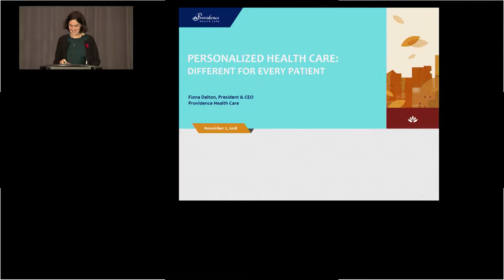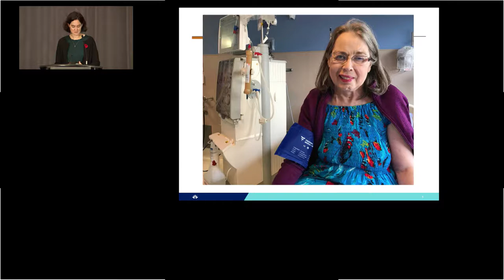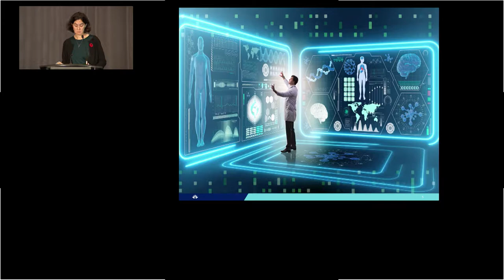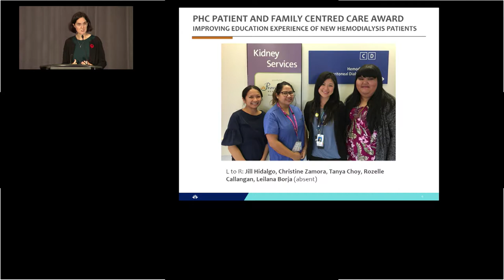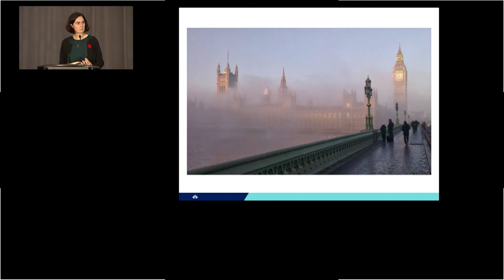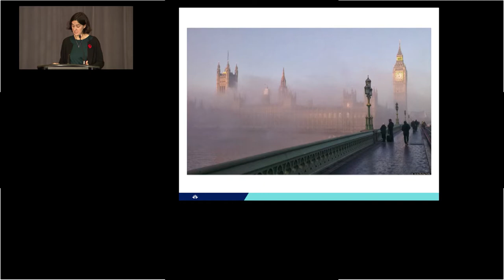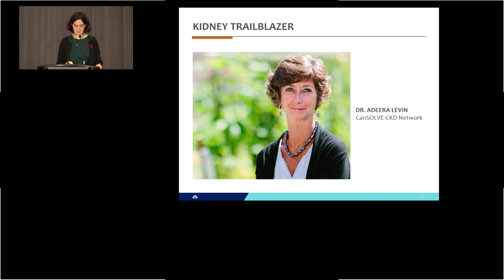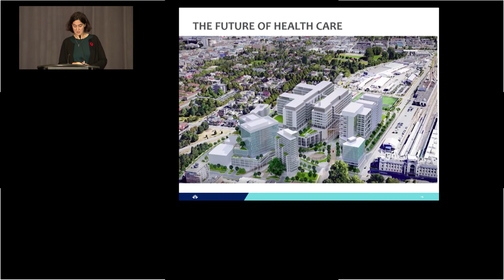Personalized Kidney Care - BC Kidney Days (2018)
Fiona Dalton, president and CEO of Providence Health Care, provides her talk, “Personalized Healthcare: Different for Every Patient,” as part of BC Kidney Days.